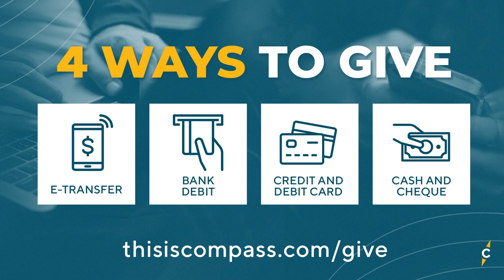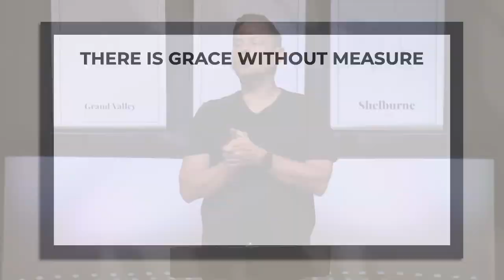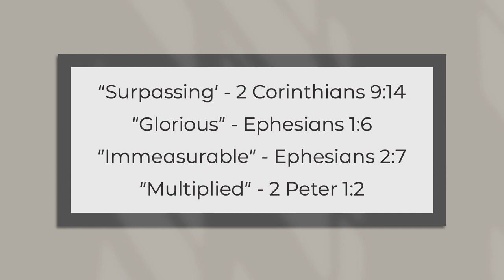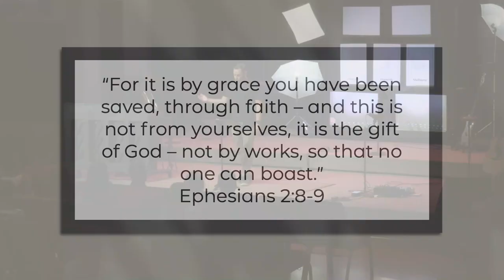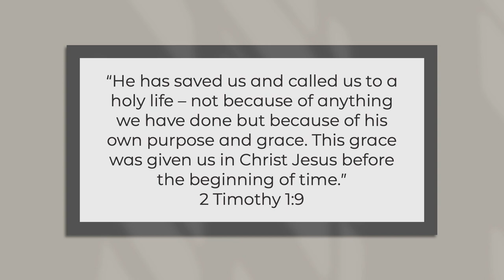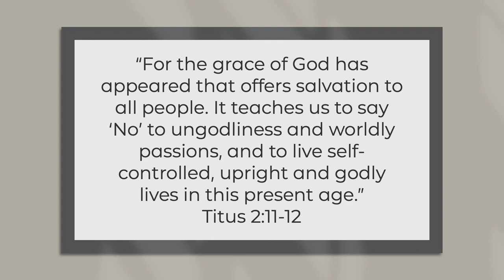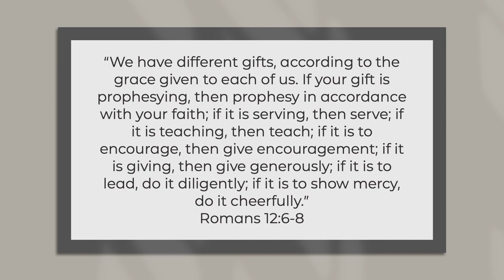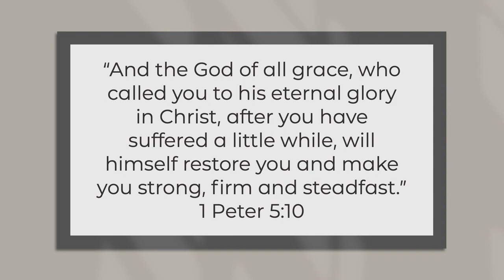Family Portrait | Week 6 | August 6, 2023